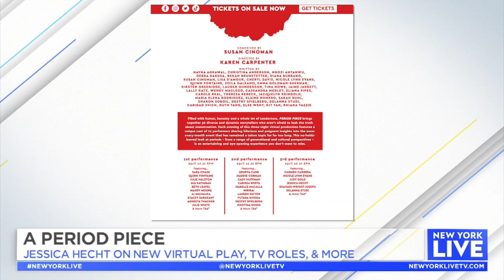Catching Up with Jessica Hecht | New York Live TV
Jessica Hecht tells Sara Gore all about “Period Piece,” television and more.